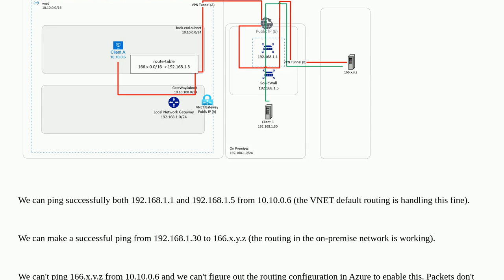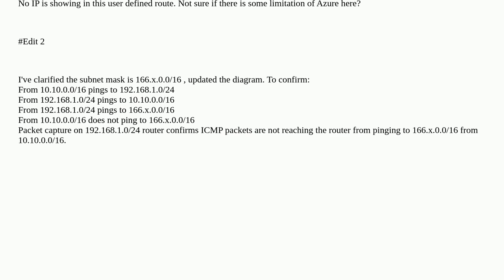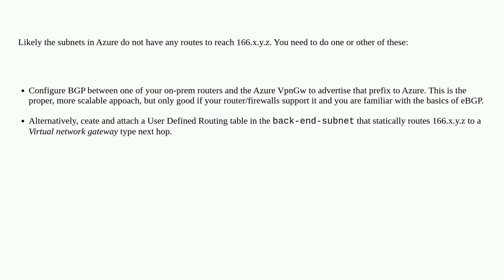Networkengineering: Routing in Azure subnet to on-premise and out vpn-tunnel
Routing in Azure subnet to on-premise and out vpn-tunnel

A special thanks goes out to the awesome community

  vpn azure routing